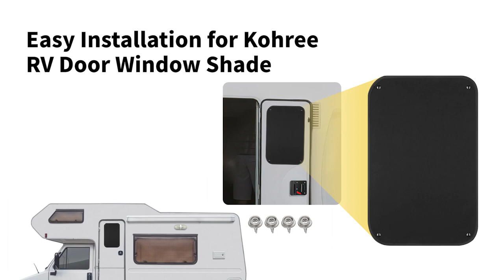How to install Kohree RV Door Window Shade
👇 Click "SHOW MORE" below to open the full video description! 👇

The RV Door Window Shade is a must-have accessory for any recreational vehicle owner looking to add privacy and protection to their RV windows. Constructed with high-quality acrylic blackout fabric, Kohree RV Door Window Shade is both waterproof and anti-UV, effectively blocking out the beaming sun and intense light while ensuring a cooler and more comfortable indoor temperature.

This well-constructed window cover is perfect for RVers who want to enjoy their time on the road without worrying about the sun's harsh rays or prying eyes. The Kohree RV Door Window Shade is an excellent choice for anyone looking to add an extra layer of privacy and protection to their RV windows. 🚐

Where to shop the Kohree RV Door Window Shade